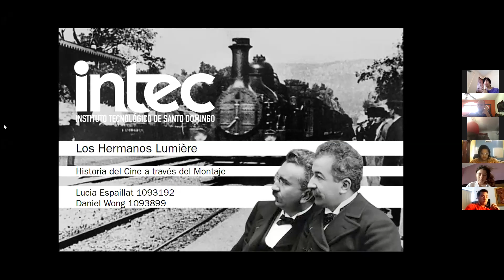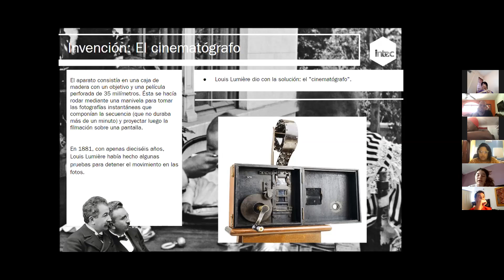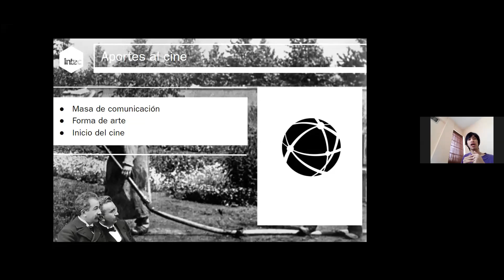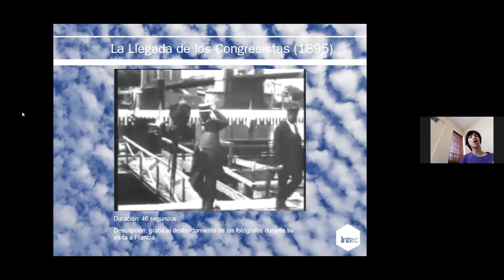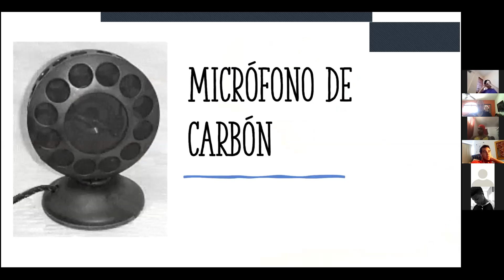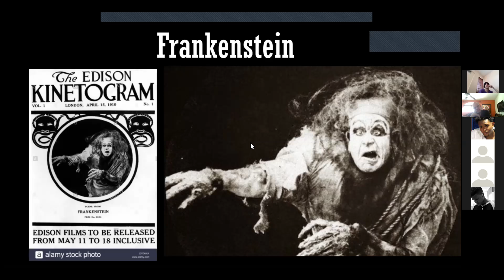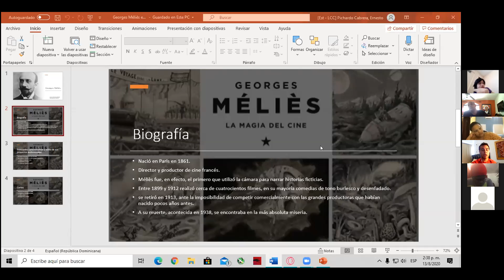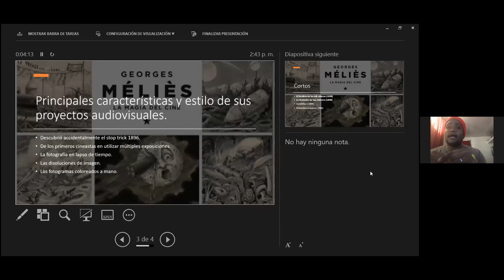2da sesión Historia del cine primitivo 1era parte